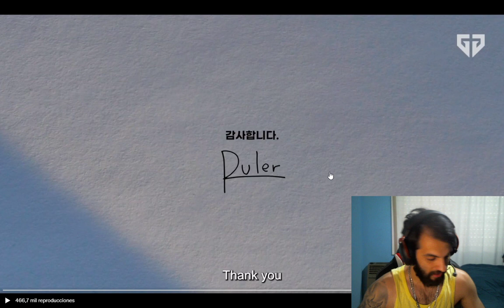*RULER ABANDONA GENG😱 * - Mercado de Fichajes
Noticia inesperada del mercado de fichajes de Asia y es que Ruler dejara de formar parte del equipo de GenG de cara a la temporada de 2023.